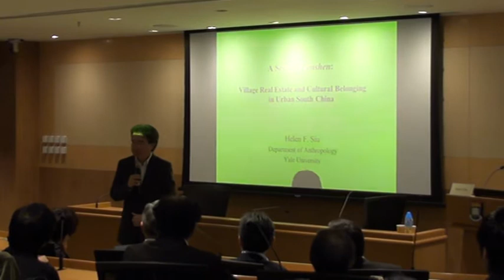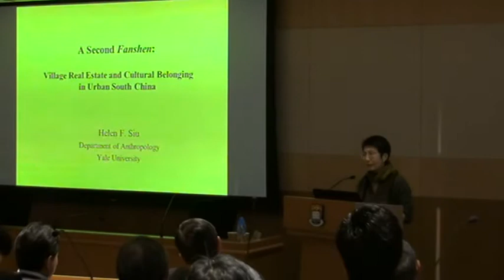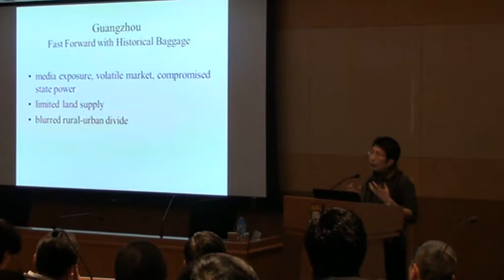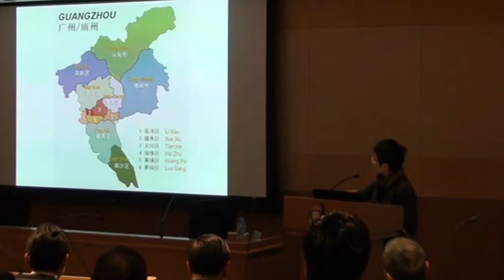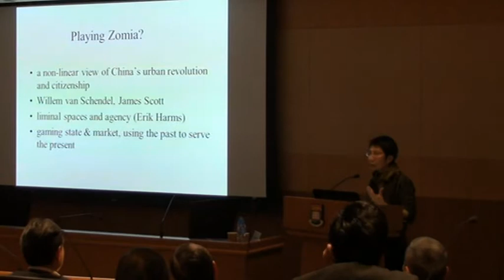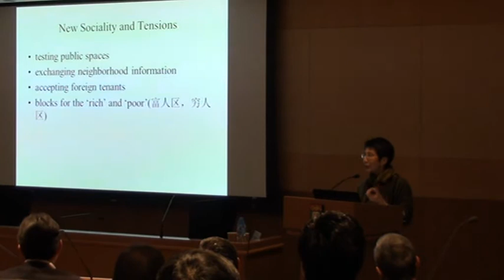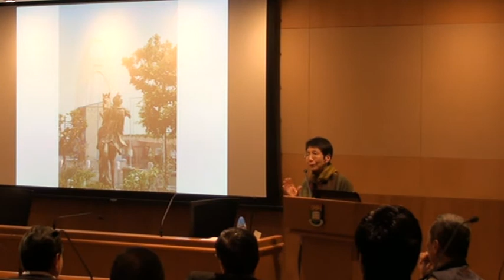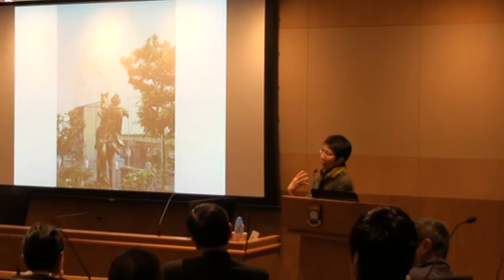A Second Fanshen: Village Real Estate and Cultural Belonging in Urban South China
Mok Hing-Yiu Distinguished Lecture on "A Second Fanshen: Village Real Estate and Cultural Belonging in Urban South China" by Prof. Helen F. Siu
Organized by Hong Kong Institute for the Humanities and Social Sciences, HKU